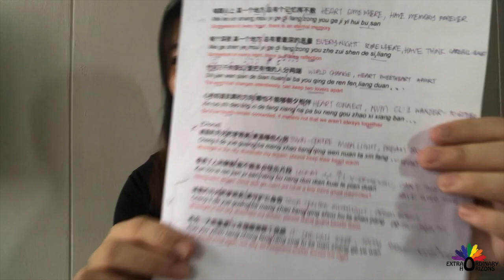VLOG #3: Deaf Music - Longing (Combination of 城里的月光 and 思念)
As updated on 14 March 2023, song-signing is now reframed to Deaf music.

Recorded on Tuesday 31 July 2018
Song Title: Longing (Combination of 城里的月光 and 思念)
Dramas: Tofu Street 新洲之夜 and A Song to Remember 新洲之夜

LYRICS (Mandarin, Hanyu Pinyin & English):
SONG TITLE: 城里的月光

每颗心上 某一个地方 总有个记忆挥不散
Mei ke xin shang mou yi ge di fang zong you ge ji yi hui bu san
Somewhere in every heart, there is an eternal memory

每个深夜 某一个地方 总有着最深的思量
Mei ge shen ye mou yi ge di fang zong you zhe zui shen de si liang
Somewhere in every night, there is a reflection

世间万千的变幻 爱把有情的人分两端
Shi jian wan qian de bian huan ai ba you qing de ren fen liang duan
The world that changes relentlessly, can keep two lovers apart

心若知道灵犀的方向 哪怕不能够朝夕相伴
Xin ruo zhi dao ling xi de fang xiang na pa bu neng gou chao xi xiang ban
But if our hearts remain connected, it matters not that we aren't always together

[Chorus]
城里的月光把梦照亮 请温暖他心房
Cheng li de yue guang ba meng zhao liang qing wen nuan ta xin fang
Moonlight in the city, illuminate my dream, please keep their heart warm

看透了人间聚散 能不能多点快乐片段
Kan tou le ren jian ju san neng bu neng duo dian kuai le pian duan
Having seen people come and go, can't we have a few more good memories?

SONG TITLE: 思念 (Sung by Miss Lou)

飞远的风筝, 一心想跟着云朵
Fei yuan de feng zheng, yi xin xiang gen zhe yun duo
The kite that flies far away just wants to follow the clouds

没想过风停了, 该怎么做
Mei xiang guo feng ting le, gai zen me zuo
But it never spares a thought for what to do when the wind stops

白雪和冬天, 相约得那么执著
Bai xue he dong tian, xiang yue de na me zhi zhuo
The snow and winter are both so persistent

我们遥远的距离, 却为了什么
Wo men yao yuan de ju li, que wei liao sen me
What is the purpose of the distance between us?

我不懂追梦, 是快乐还是空
Wo bu dong, zhui meng, shi kuai le hai shi kong
I don't know if chasing my dreams will bring happiness or a void

当勇气失去后, 憧憬也许成了蹉跎
Dang yong qi shi qu hou, chong jing ye xu cheng le cuo tuo
After courage is lost, our vision for the future may be for nought

命运若不肯答应让我们牵手
Ming yun ruo be ken, da ying rang wo men qian shou
Even if fate does not wish to let us walk hand in hand

离别挥不走, 曾经美丽的念头
Li bie hui bu zou, ceng jing mei li de nian tou
Parting will not make the once-beautiful thoughts disappear

越过伤 越过痛, 圆不了的爱与仇
Yue guo shang, yue guo tong, yuan bu liao de ai yu chou
Through hurt and through pain, love and hatred cannot be resolved

天荒地老一直同游, 别停在缺口
Tian huang di lao yi zhi tong you bie ting zai que kou
We will be together till the end of time, so please don't stop at this rift